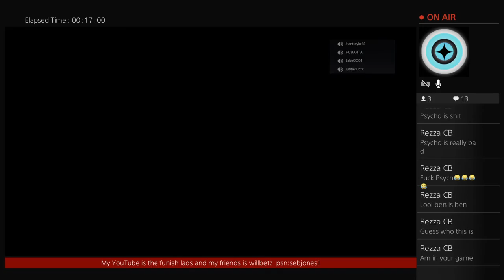FIFA 16 world cup final